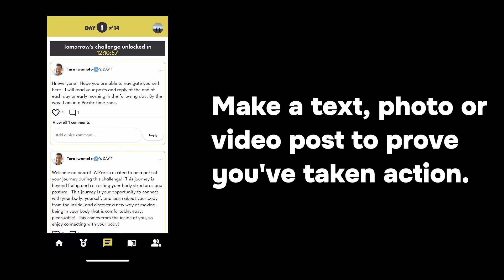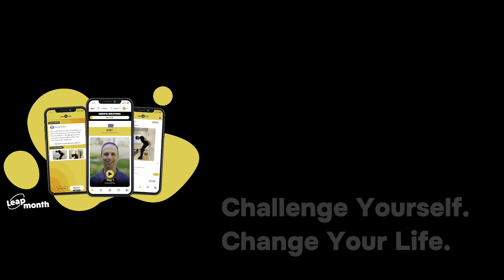Osteoporosis Challenge Starts tomorrow, Last Chance!